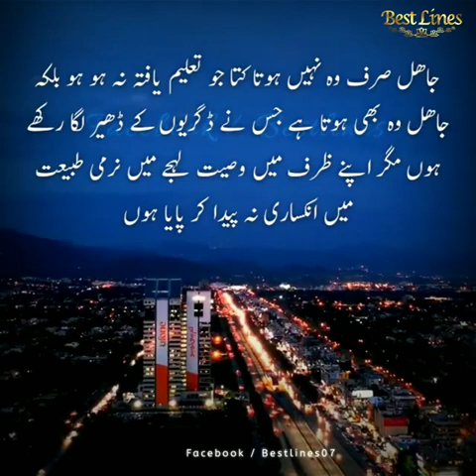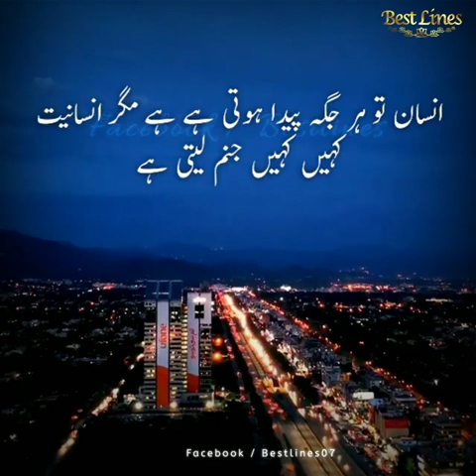Best Lines in urdu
Life supporting believes for which people are wandering to solve their problems but these are hidden from them